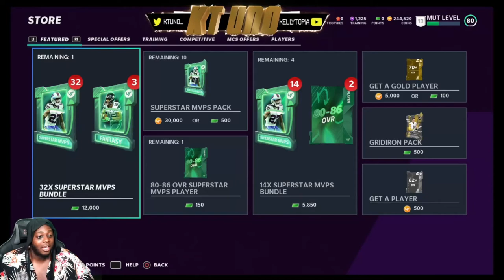MADDEN 21 FIRST SUPERSTAR MVP PACK OPENING! I OPENED 36 PACKS!!!! 85+ PULLS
Official Gaming Channel
One of the most dominant centers in the game. (WN- Who's Next) IS THE FAMILY

my park ankle breaker badge hall of fame cheese nadexe nadexey jumpshot custom jumpshots best patch rep superstar mypark nba player expose exposed kyrie lebron curry nba 2k19 best dribble moves, nba 2k19 mt dew tournament, nadexe prettyboyfredo, nba 2k19 ultimate dribble tutorial, how to speedboost with a sharpshooter, best dribble moves in nba 2k19, best player build in nba 2k19, nba 2k19 animation glitch, nba 2k19 vc glitch, best rhythm dribble in nba 2k19, NBA 2k19 KOBE BETWEEN THE LEGS DRIBBLE SPAM, NBA 2k19 DEMIGOD GLITCH, NBA 2k19 DOUBLE REP WEEKENDNBA2k18 nba 2k18 jackpot winners nba 2k18 jackpot nba 2k18 jackpot nba 2k18 big jackpot My Career , Mypark , Stage , high rollers Best jump shot NBA 2k18 Vc glitch , Legend 5 Mascot , 99 overall , chris smoove , pro am myplayer Pewdiepie prettyboyfredo red city boi swante phantom slice yrndj Chris smoove NBA 2k17 park Vc glitch after patch 5 vc glitch shakedown2012 shakedown shakedown exposed
Vc glitch after patch 5 vc glitch PRETTYBOYFREDO PRETTYBOY FREDO , nba2k18 unlimited vc glitch, best jumpshot, best dribble moves, best dunks,